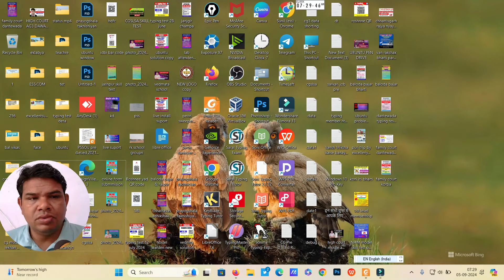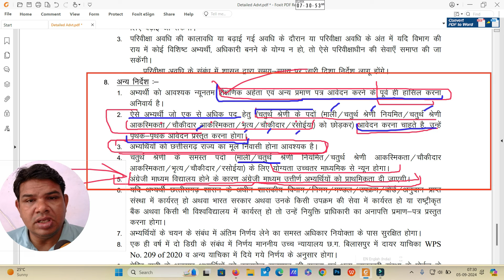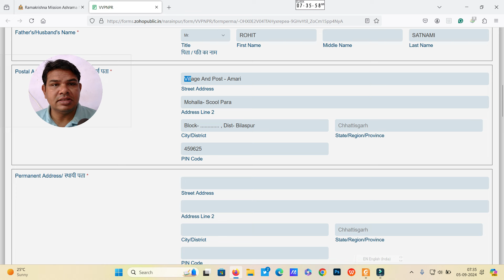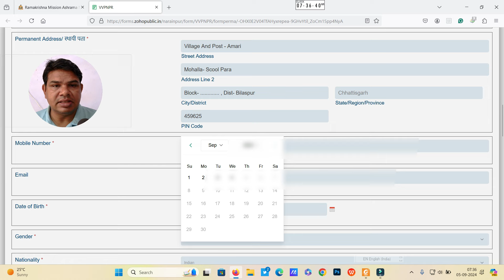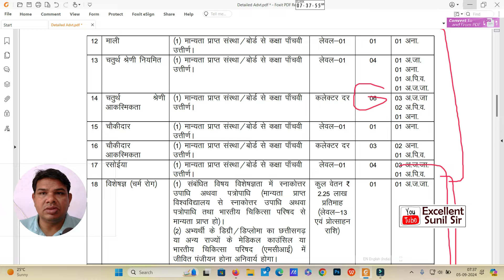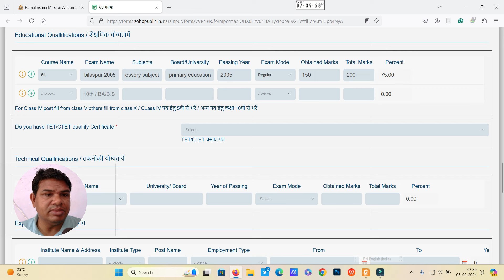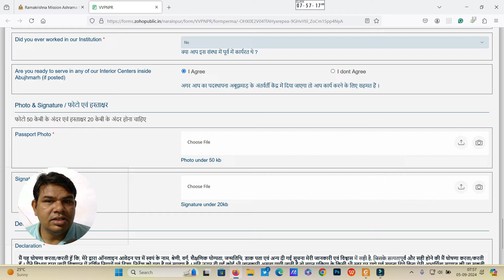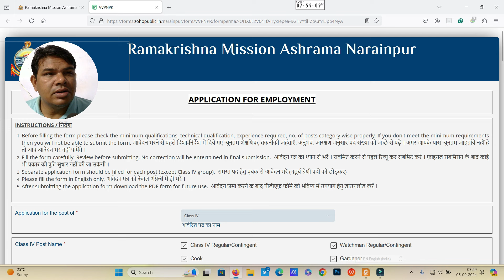रामकृष्ण मिशन आश्रम नारायणपुर भर्ती 2024 ऑनलाइन एप्लीकेशन कैसे करें? यहाँ पर बाद में सुधार नही होगा🚨